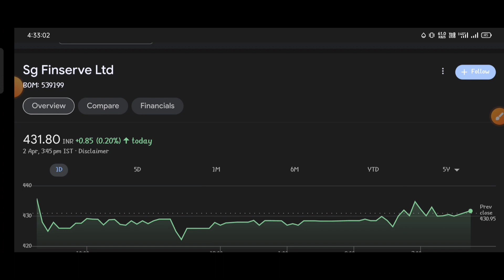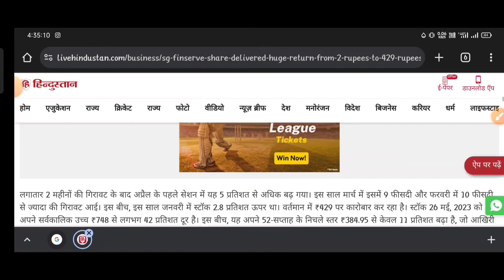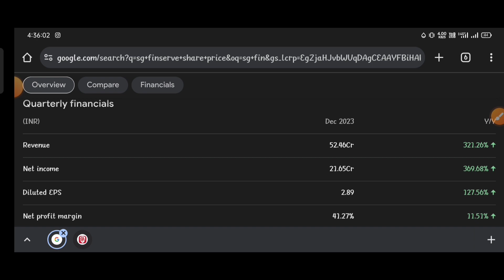Sg finserv letest news ⚫ Sg finserv letest update ⚫Sg finserv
topic covers:-

1 -  sg finserv share future
2 -  sg finserv latest
3 -  sg finserv latest news
4 -  sg finserv latest news today
5 -  sg finserv latest news hindi
6 -  sg finserv latest share news
7 -  sg finserv latest stock news
8 -  sg finserv latest update
9 -  sg finserv latest news share market
10- sg finserv stock
11- sg finserv stock news
12- sg finserv stock
13- sg finserv stock q1 result
14- sg finserv stock analysis
16- sg finserv stock latest news today
17- sg finserv stock latest news
18- sg finserv stock analysis today
19- sg finserv stock news in hindi

thankyou